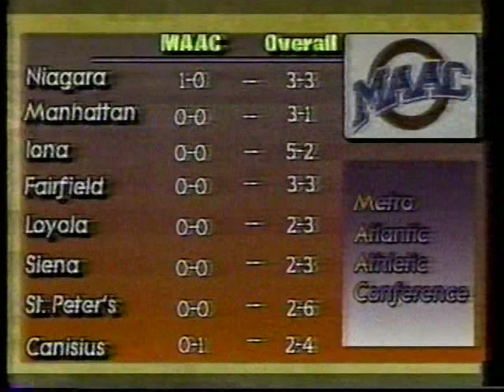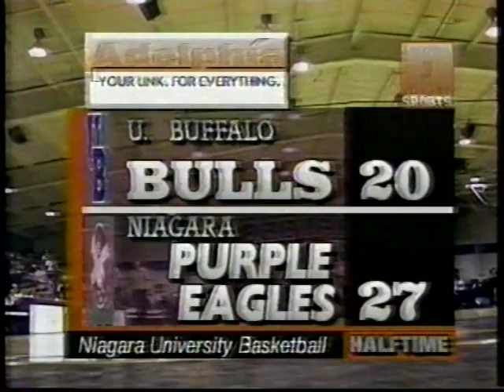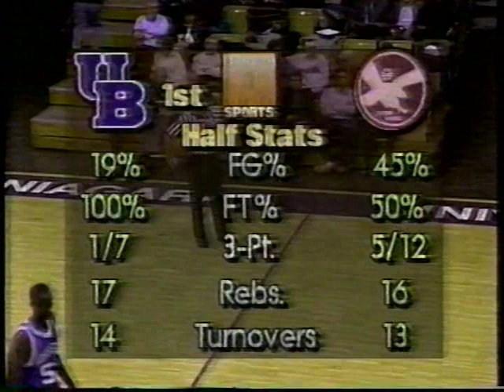Niagara University Basketball - NU vs. University of Buffalo, December 19, 1996 - Part 2 of 5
Niagara head coach Jack Armstrong leads his Purple Eagles in a 1996 matchup with cross-town rival, University of Buffalo and head coach Tim Cohane.